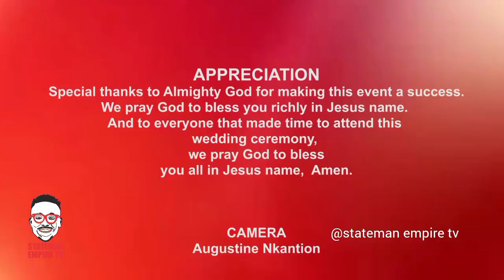students performance at a teacher's wedding